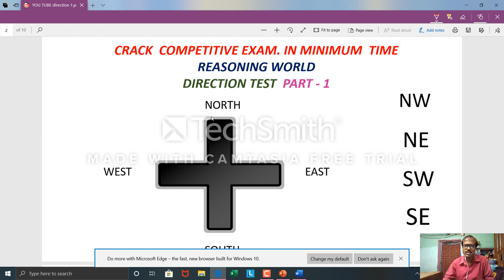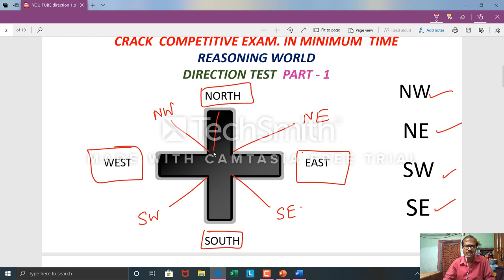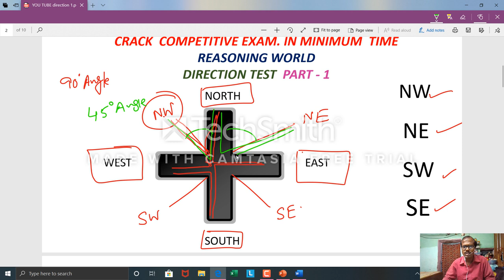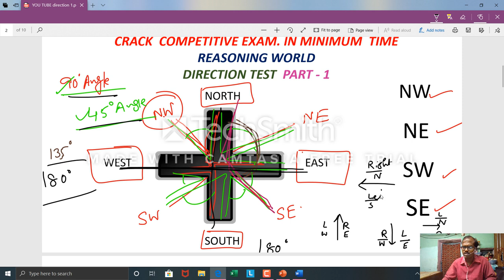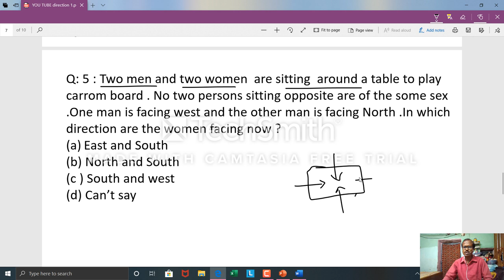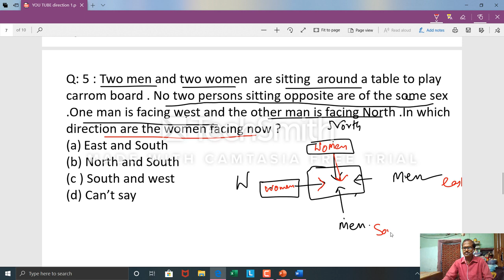WBCS SPECIAL DIRECTION TEST PART - 1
CRACK COMPETITIVE EXAM IN MINIMUM TIME.